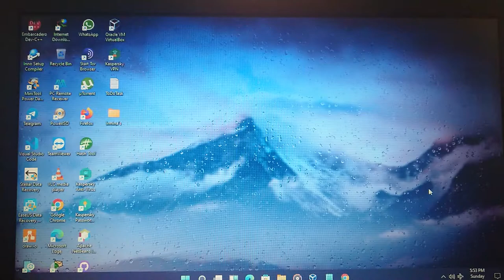Windows Registry Editor. screenshot creenshot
Changing the currupted path of Windows Screenshots by using Windows Registry on windows

Follow The Path, incase you want to change the director of any desired Files categories.